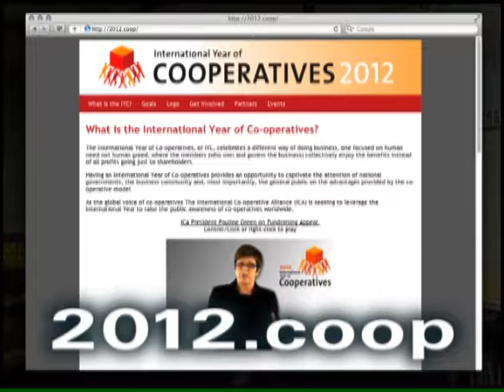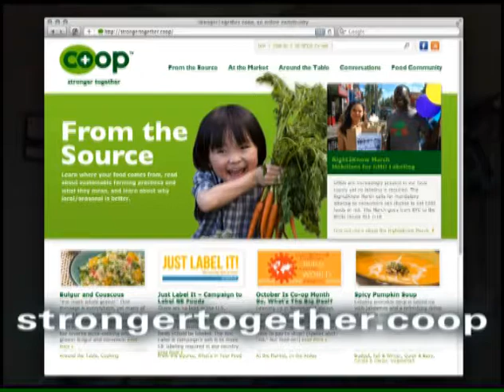Co-op Connections 2: Chapter 4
Panel Discussion on Cooperatives and the cooperative business model with representatives from the ICA, NCBA, NCGA, CDS Consulting Co-op, Cooperative Development Services, and the Food Co-op Initiative